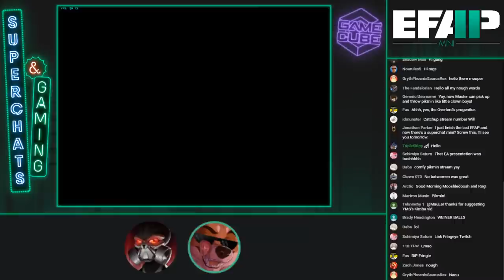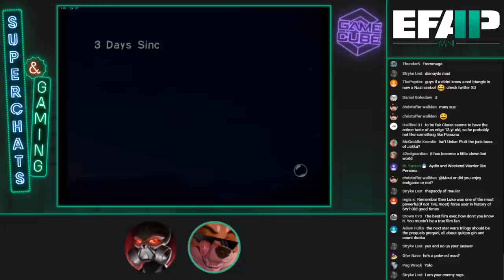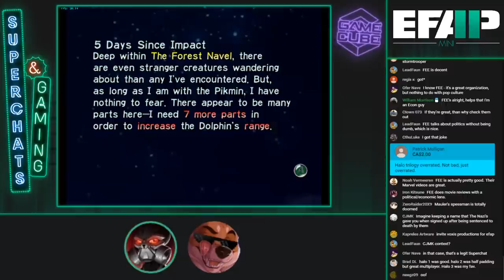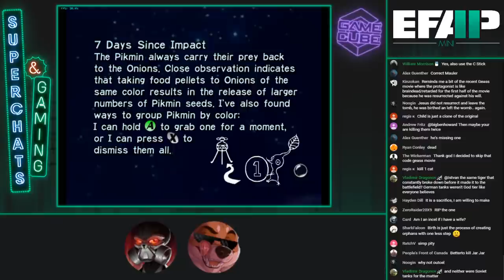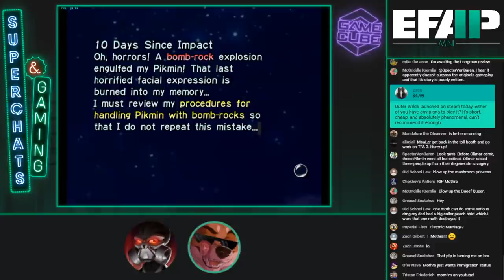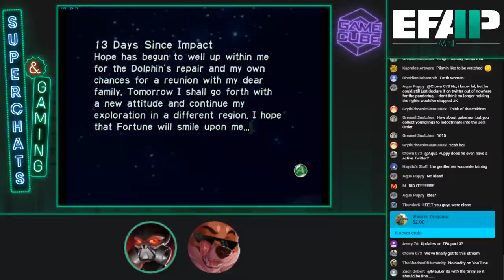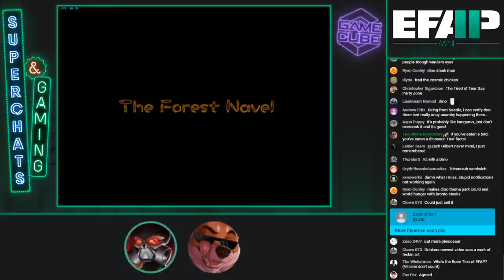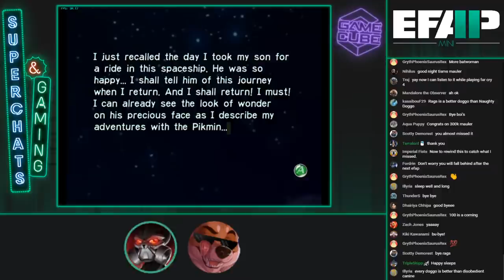EFAP Mini: Superchat Catchup VIII